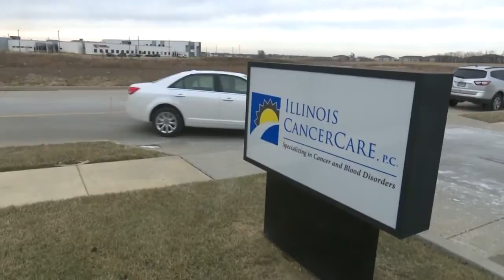Program that matches cancer patients with rides needs drivers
The American Cancer Society's Road to Recovery program needs volunteer drivers in the Heart of Illinois.

The service matches people who need to get to cancer treatments with those willing to use their own vehicle to get them there. It's a non-binding program, and volunteers can drive as often or as rarely as they want.